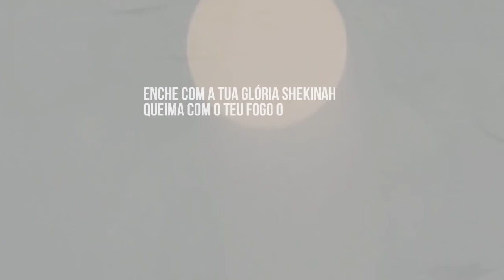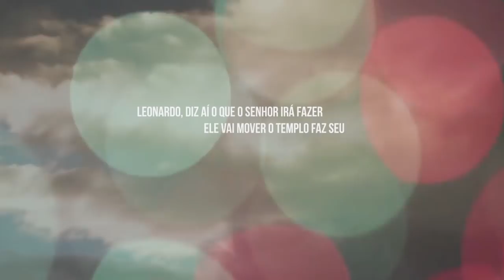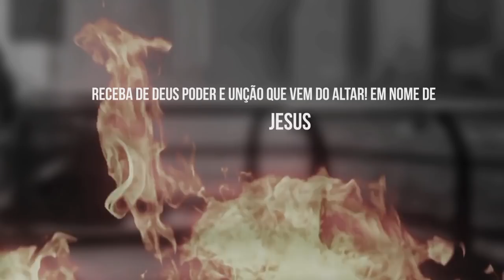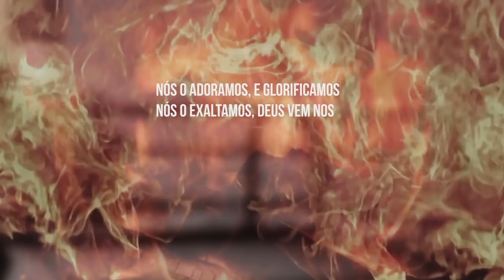Leonardo e Ana Paula I Te Adoramos feat.Vanilda Bordieri [LYRIC VIDEO]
▷ ESCUTE NOSSA PLAYLIST NO SPOTIFY
▷ AGENDAS E EVENTOS
▷ ASSISTA MAIS VÍDEOS DA TODAH MUSIC

▷ Te Adoramos
► Vanilda Bordieri

Nós estamos contemplando o céu aberto sobre nós
Estamos recebendo a porção que vem de Deus
Nossos corações abertos querem receber mais glória
Hoje é dia de milagre de poder e de vitória

Ana Paula, diz aí o que o Senhor irá fazer
Ele vai mover o templo faz seu povo envolver
Vai curar enfermos, liberta cativos posso crê
Vamos adorar com alma deixa o agir com Deus
Ele já se faz presente abençoando o povo seu

Enche com a tua glória Shekinah
Queima com o teu vogo o altar
Toca com poder os corações
Abre os nossos olhos pra termos visões

Nós o adoramos, e glorificamos
Nós o exaltamos, Deus vem nos queimar
Nós o adoramos Deus Emanuel
Oh, Deus Jeová

Queima com o teu fogo o altar

Ho! Deus Jeová

Vanilda Bordieri, pra finalizar, profetiza agora, deixa Deus te usar
Seja renovado, receba unção, seja hoje curado, com libertação
Saia transformado em nome de Jesus
Te levanta e anda pode se alegrar
Receba de Deus poder e unção que vem do altar!
Em nome de Jesus

Oh, Deus Jeová
Te adoramos, te adoramos